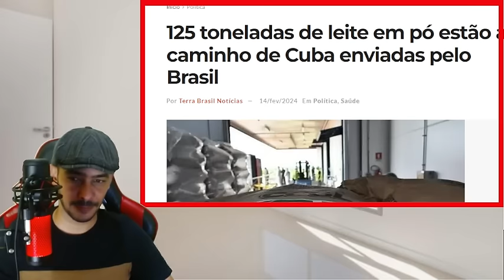EXPLODIU AGORA! PANCADA DURA NO SUPREMO VAI SER DIFICIL ESCAPAR DA PRESSÃO LA